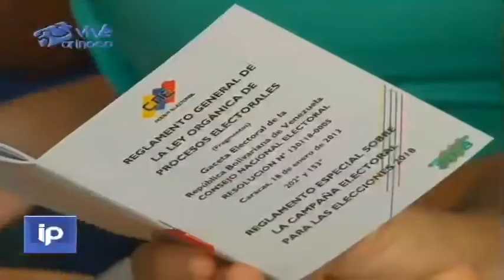Bolivarenses Participaron Con Alegría En El Simulacro Electoral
En el estado Bolívar, específicamente el municipio Heres, los votantes asistieron al centro de votación María Antonia Mejías para ensayar la herradura electoral.